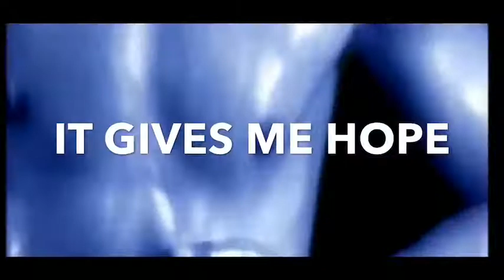Janice Robinson - Love Live Laughter (Documentary Trailer)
We have been filming and editing my first ever documentary for several years and  it’s been very emotional especially during a global pandemic.

I know my story will inspire anyone who hears it  so it’s my gift to the young & old generation globally specially the LGBTQ+ community. I will forever be grateful for their love and support during my journey.

As I walk into classrooms to teach kids today I am reminded that God has given me an extraordinary amount of gifts to share with the world and that staying focused and disciplined is how I managed to reach my goals and dreams in a world that we all know is filled with injustice against people of colour but I know love and light is the only cure for hate and division so I have dedicated my life to bringing joy into the lives of all people through my lyrics & music.

I believe in spreading a vibration of universal love globally we need it more now then ever. It is your personal responsibility to make a positive contribution to the world - things will never get united until everyone is treated equal and fair till everyone has the true opportunity to live their dreams.

Telling my story to the next generation coming up will give them hope because that is my divine purpose to bring a message of hope to the masses.

Coming soon. Janice x